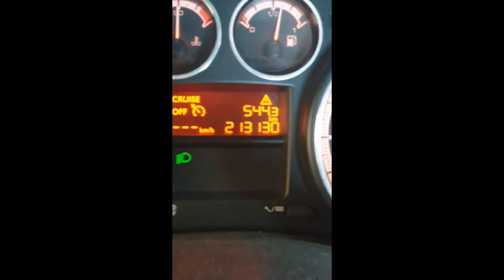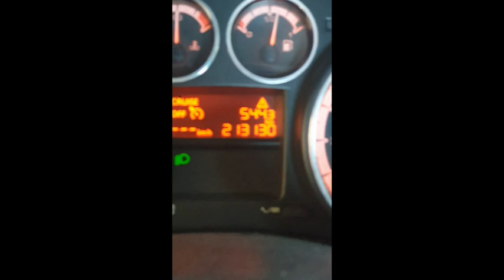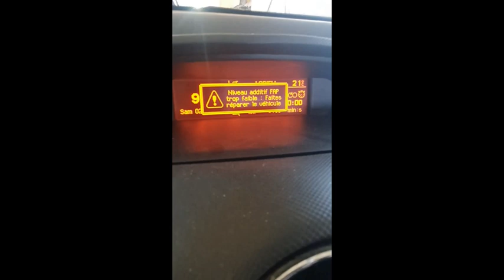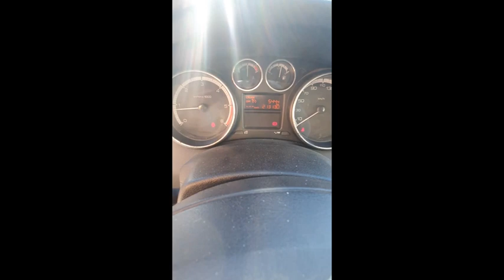"Live" sur remplissage + télécodage Additif FAP sur 308 1.6 hdi phase 1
Le prestige et la renommée d'un professionnel de l'automobile, précurseur & leader dans les stratégies de dépollution moteur sur le secteur GRAND EST depuis 2014, aux valeurs nobles & multiples distinctions* et récompensé aux AWARDS AUTO-MOTO 2022, membre du réseau Plus que PRO, qui défend les droits & les intérêts des consommateurs victimes de fraudes et de tant d'arnaques.

RAPPEL & PRINCIPE DE TRANSPARENCE DE LA CHAINE YT

Nos documents vidéos sont destinés à établir la transparence de l'entreprise, en aucun cas, pour "INFORMER" les particuliers ou PRO dans l'objet d'entreprendre leurs réparations à moindre coût.

Prenez le conseil d'un professionnel de l'automobile plutôt que faire confiance aux "pseudo-youtubeurs" de l'intox, sans savoir-faire, ni qualification, dont le strict intérêt n'est que désinformer sous couvert des profits qu'il peuvent en tirer (1000 vues = 1.5 €)

La pose de pièces d'occasion sur élément de sécurité automobile reste strictement prohibée et constitue une faute délictuelle & pénale.

NOS CERTIFICATIONS PROFESSIONNELLES :

QUALIFICATIONS AUTOMOBILES :
"CAP" Mécanique option A - 1998

QUALIFICATIONS JURIDIQUES :
Enseignement de soutien à la "CAPACITE" en DROIT - 2008
Niveau "LICENCE PRO" DROIT PRIVE - 2010

-Evitez les prestataires à domicile (Dans le secteur à domicile hors dépannage)
LE BON REFLEXE DU CONSOMMATEUR :

qui référence les meilleures entreprises de France triées sur le volet, pour choisir et trouver le professionnel au véritable savoir-faire et noté par le réel retour d'expérience contrôlé - Norme BLOCKCHAIN - de ses clients.